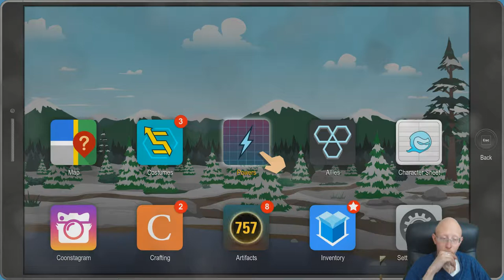Mutant Imposter HumanKite | South Park The Fractured But Whole | Episode 50